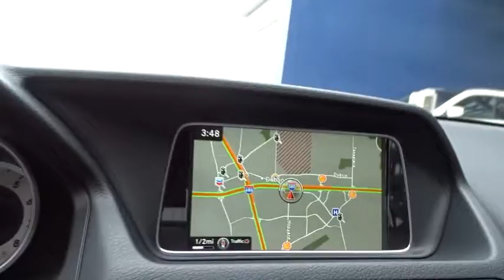2016 Mercedes-Benz E-Class Pleasanton, Walnut Creek, Fremont, San Jose, Livermore, CA 31645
2016 Mercedes-Benz E-Class
2016 Mercedes-Benz E-Class E 400 - Stock#: 31645 - VIN#: WDDKJ6FBXGF320781